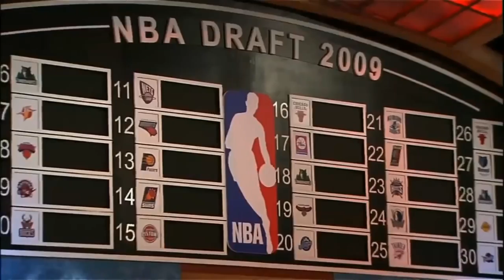Why Dennis Smith Jr will be the Point Guard NBA Teams REGRET Passing On!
Dennis Smith Jr is the BIGGEST SLEEPER of the draft with ALL STAR potential!
Topic Tackle- Why Dennis Smith Jr will be a future NBA Star
LeBron Paul George & Lonzo Ball on the Lakers in 2018? New Big 3! NBA 2K17 Simulation